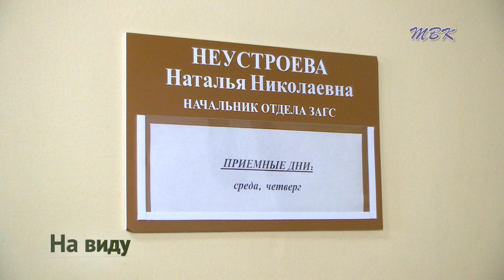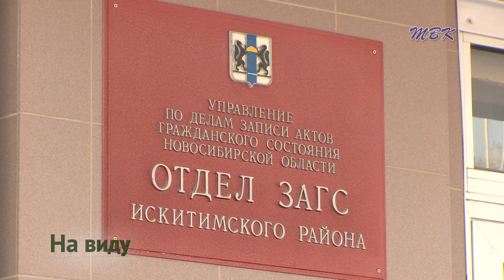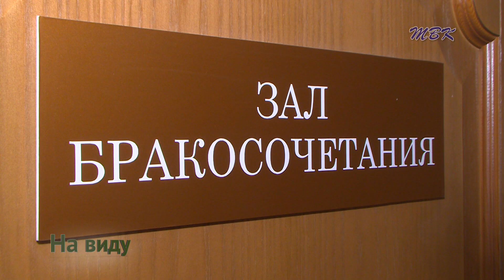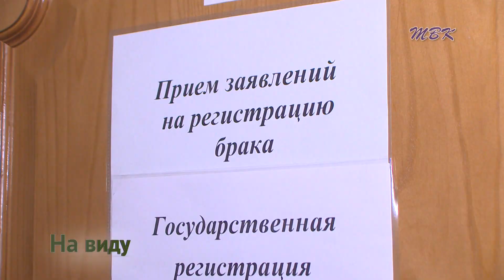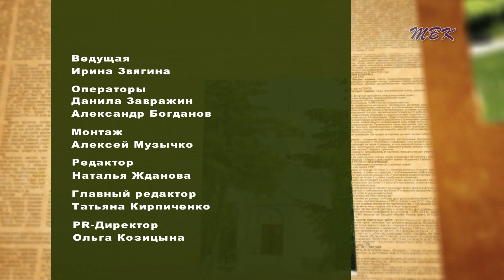Программа "На Виду": Не свадьбой единой. Чем занимаются работники ЗАГСа